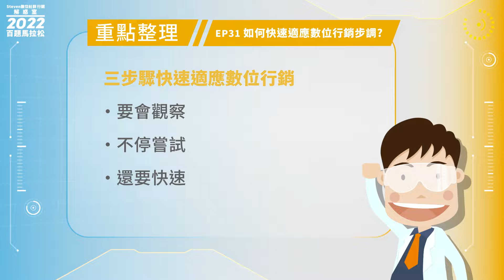Steven數位社群行銷解惑室-2022年百題馬拉松Ep.31 如何快速適應數位行銷步調?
本集重點｜面對快速的數位行銷我可以怎麼做?

傳統的行銷方式漸漸被取代
而在這千倍速的網路時代裡我該如何因應?
就讓Steven為你解惑 🤘

章節時間軸
0:00 開場
0:45 網路跟傳統行銷的差異
1:00 社群如何快速因應
2:13 網路的短、平、快

你知道網路行銷是很快的
網路是千倍數的時代
很多傳統的傳播方式
要隔個幾天
網路是隔幾分鐘
很快就傳出去了
再造成公關媒體的渲染
再回到社群再發酵一波
所以通常社群要怎麼樣快速因應呢
第一個要會觀察
觀察social listening、網路行銷傾聽的工具
去了解到網友的脈動在說什麼
每天的、每個小時的監測軟體的報告
都可以去蒐集去看
再來你去收集到這部分輿情之外
輿情，輿論的這個情勢之外
還有就是說去了解最新社群的脈動
以下幾個網站
比如說Hacker News、Techcrunch這些的網站
你會up data新的知識跟資訊都還不錯
那第二個部分就是你要去嘗試它
嘗試新的平台
像聞到小紅書、聞到抖音的東西
聞到新的IG的Reals
AR、Facebook Messenger甚至還有更新的一些元宇宙的新的功能
FB開的創作者平台、IG開的創作者平台
在這新的項目裡面要去嘗試它
嘗試它先試做
試做的再慢慢地大概知道說大概是怎樣的model
模式之後呢
可以再推廣給自己的公司品牌
或推給你的客戶
先從嘗試去做
這樣就會跟得比較前面 適應這速度
在萌芽的時候先跟其實會比後面再跟會好很多
那第三個部分
就是要保持著這個我們講到速度要快
所以你平常日常在工作裡面的習慣養成裡面
比如說我們在做一個content內容
你可以花費三個小時把一篇content內容反覆的看去發想
你也可以很專注地給自己20-30分鐘
把東西做出來
它是不同的一個層面
網路其實講短、平、快
短就是說你東西不要太長
平就是說價格不要太貴
快就是要快速
網路快比較重要
重點是你要習慣這快的步調
那自己平常在工作裡面、溝通裡面、型態裡面
做到比較快的那個動作
養成這樣的動作跟習慣
你自然而然
就會在你工作裡面就會習慣這樣快速的方式
謝謝